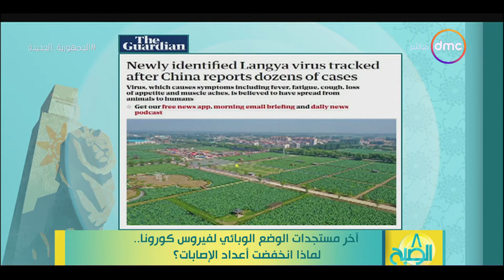8 الصبح - اخر مستجدات الوضع الوبائي لفيروس كورونا.. لماذا انخفضت اعداد الإصابات ؟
8 الصبح - اخر مستجدات الوضع الوبائي لفيروس كورونا.. لماذا انخفضت اعداد الإصابات ؟